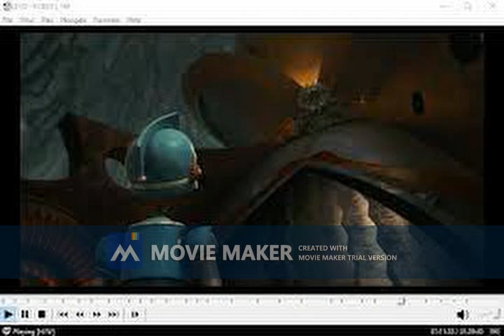20240716182300 ABBA S O S.mp4 0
Sobota,lecz abba zaśpiewa piosenkę znaną, proszę o komentarze,czyli jak wam się podoba, nie zapomnijcie dać 20 likeów i pozytywne komentarze,
Data Nagrania:16 lipca 2024 17:47.
_proszę o Mieszczenie.